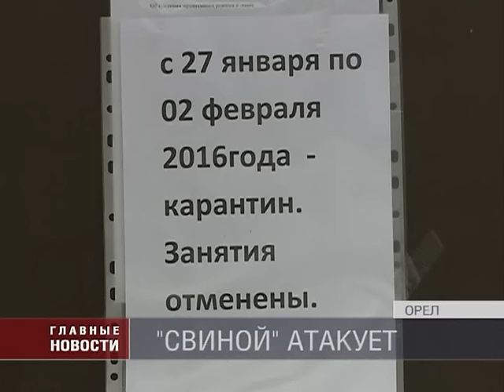О ситуации с гриппом в Орле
Пугающая статистика о заболевших гриппом по стране мотивирует запасаться масками и медикаментами. Медики отмечают: пик активности вируса ещё не пройден, а эпидемиологический порог заболевания превышен уже в тридцати регионах.